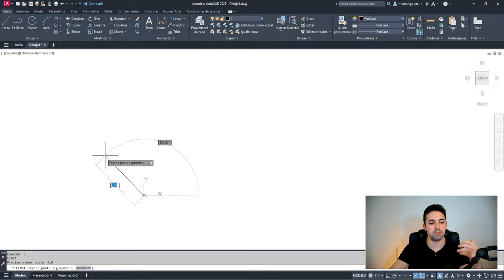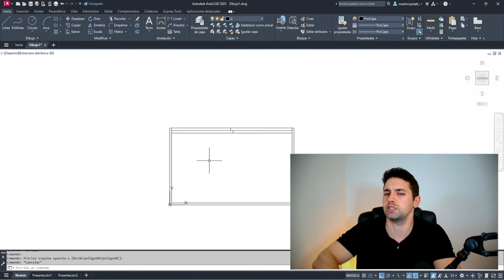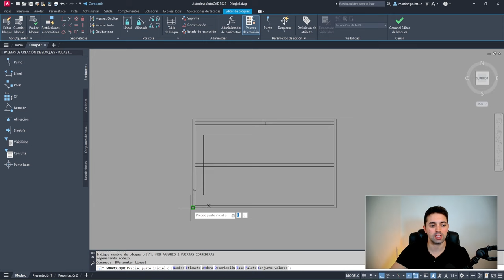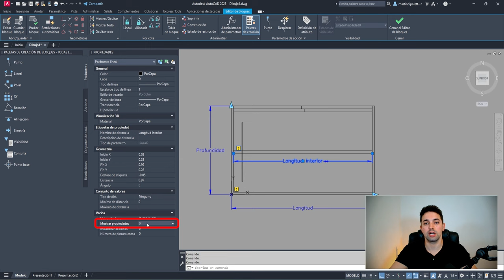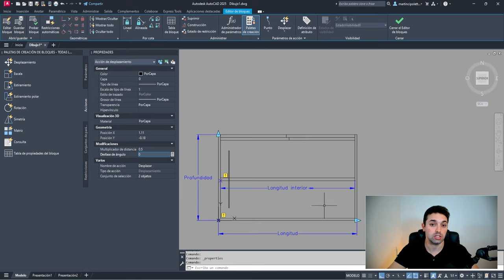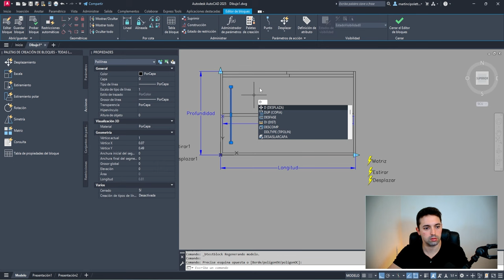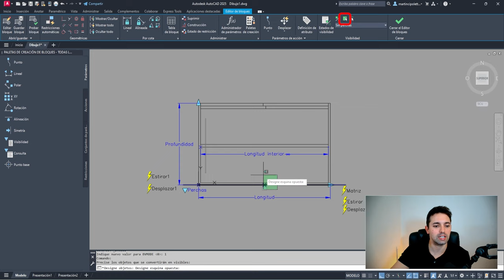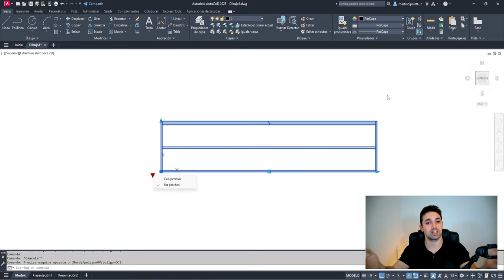🔴Cómo Crear un Armario Dinámico en AutoCAD | Tutorial Fácil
En este tutorial de AutoCAD te enseño paso a paso cómo crear un armario o clóset dinámico que podrás utilizar en todos tus proyectos de diseño.

Lo mejor de este bloque dinámico es que se adapta perfectamente a tus necesidades, ya que puedes ajustar la longitud y la profundidad, y decidir si quieres agregar perchas o no.

Además, se alinea automáticamente, lo que te ahorra tiempo y mejora la precisión en el diseño de interiores.

Este ropero o guardarropa dinámico es perfecto para optimizar tus proyectos, ya que también puedes personalizarlo fácilmente y reutilizarlo en diferentes diseños.

00:00 introducción
00:21 Dibujar armario
04:02 Crear el bloque
04:57 Hacer Bloque Paramétrico